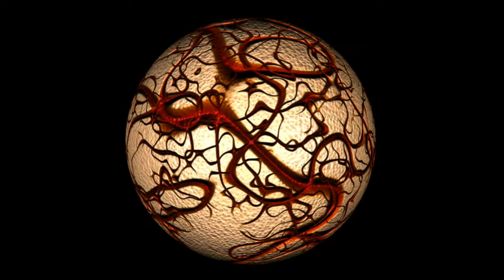Frenetika - Gabriele Favia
Music composer: Gabriele Favia
Piano player: Gabriele Favia